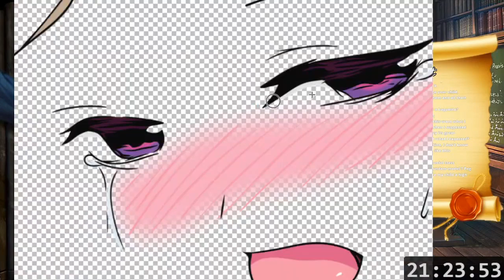[DEBUT SUMMARY] First Magic Class in a Nutshell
✨✨✨We are finally here class!✨✨✨

I am still shocked by the amount of support you have all continued to show me since my Debut, thank you all for being part of this journey with me!